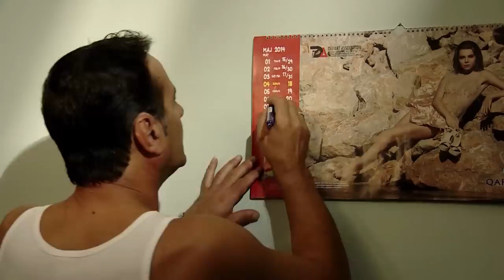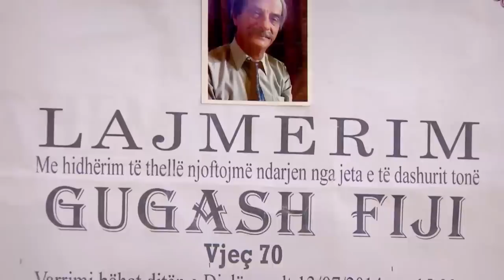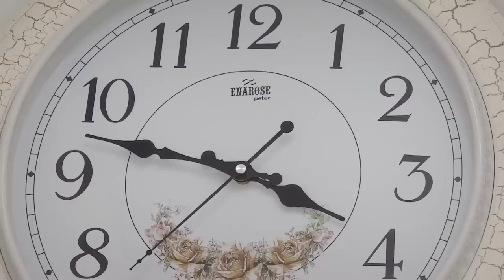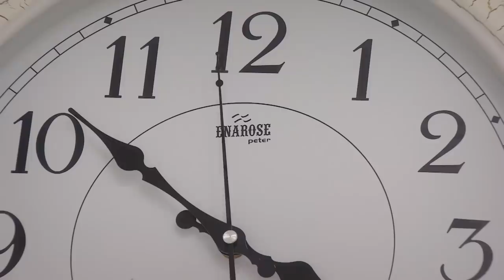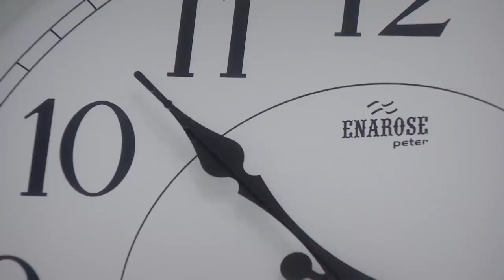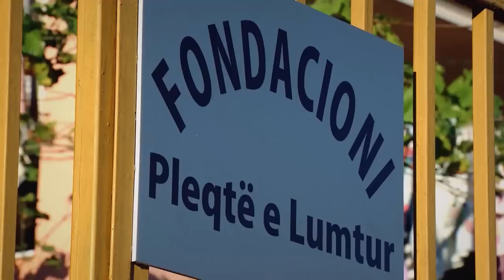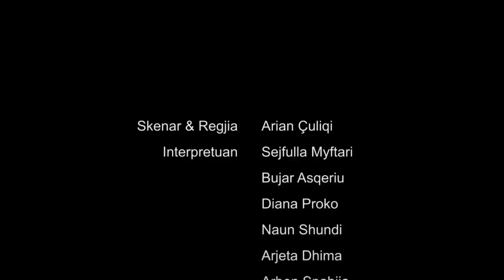Vdekje me porosi -Telekomedi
Filmi Vdekje me Porosi me regji te Arian Culiqit